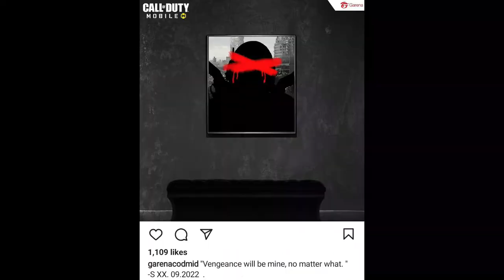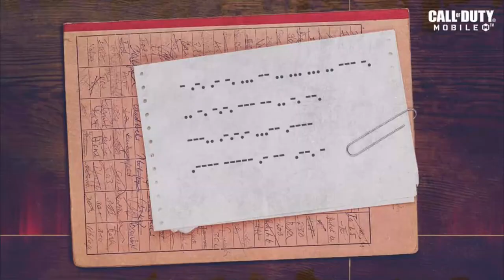*NEW* SEASON 8 LEAKS "LEGENDARY SOPHIA, MAP & RELEASE DATE" in COD MOBILE!!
Hello, my name is Aries. Thank you for taking the time to watch this video; it means a lot to me.